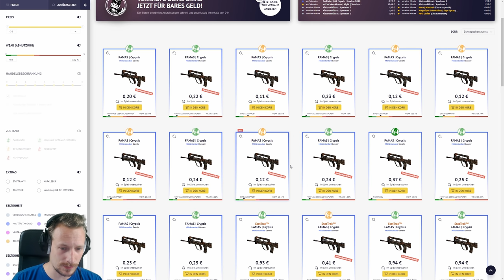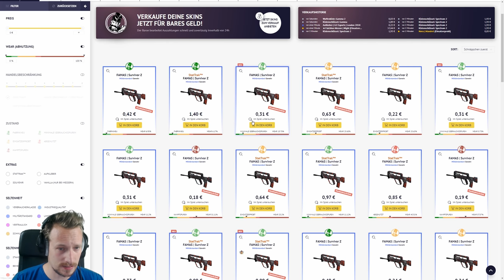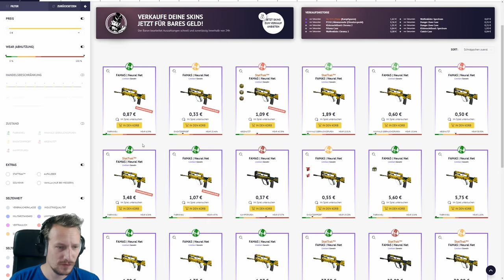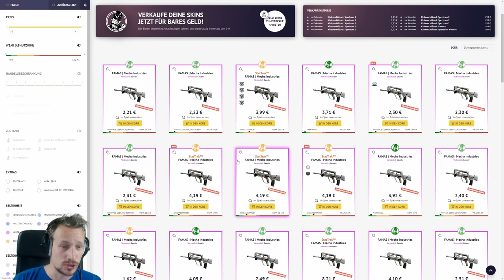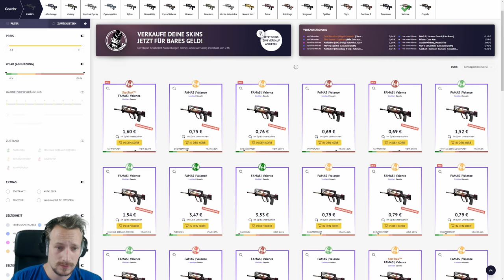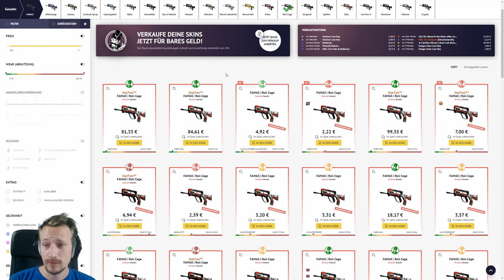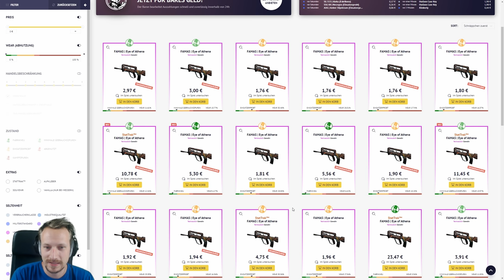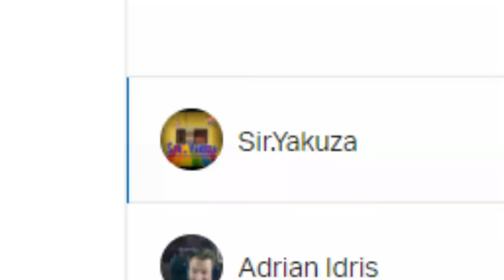TOP 10 CS:GO SKINS 2019 | FAMAS | sponsored by Skinbaron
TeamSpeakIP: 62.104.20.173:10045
Password: ebn

⭐️⭐️⭐️⭐️⭐️ Sir.Yakuza: 10$
⭐️⭐️⭐️⭐️ LeGoetz: 5$
⭐️⭐️⭐️ Adrian Idris: 5$
⭐️⭐️Gameboy7: 1$
⭐️NicoDerProfi: 1$

6. MinersWin: 1$
7. Noah: 1$
8. Kutkudac: 1$
9. Ge-Force35466: 1$
10. Sebastian: 1$
11.LarzzTV: 1$